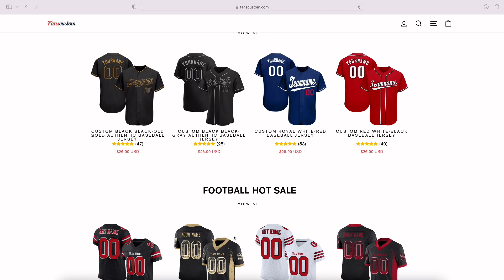JUICE WRLD - BYE BYE REACTION/REVIEW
JUICE WRLD BYE BYE REACTION! Juice WRLD and Marshmello teamed up to bring us this grail which has finally released on major streaming platforms! This is one of my favourite leaks of all time by Juice and it's definitely a great way to start the weekend off! Let me know what you guys think of the track in the comments down below!?

Want your music to be featured on the channel? If so, I’ll be doing promo snippets at the beginning of my videos.